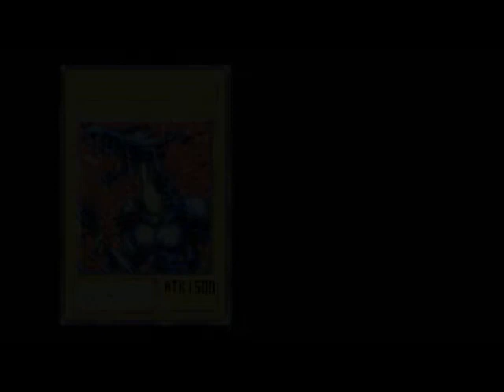Yu Gi Oh The Eternal Duelist Soul épisode 4 Level 2 partie 2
Suite du Level 2 de Yu-Gi-Oh The Eternal Duelist Soul où nous affrontons cette fois-ci, Mako Tsunami et Mai Valentine.